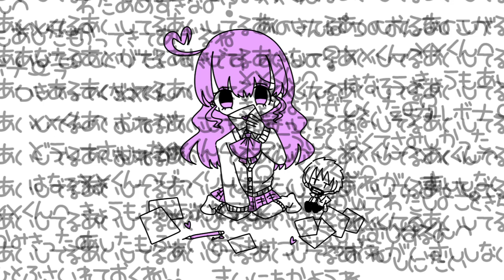【Rana】れんあい☆ちゅーどく↔24H (Love☆Addiction↔24H)【ボカロオリジナル曲PV付き】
一途に人を愛してる女の子の歌です

昔からインストだけあった曲に歌詞をつけてみました！！きにいってもらえたらうれしいです！

使ったアプリ等
・GarageBand
・VOCALOID Editor 5
・CLIP STUDIO PAINT PRO
・Aviutl

【日本語】
曲作品を使用する場合は、以下の3点を動画内か動画概要欄にお願い致します。
・曲名
・作曲者名
・作品のURL
使用する際の報告は任意です。

作品の二次創作(うたってみた・動画等のBGM・MMD・animation meme etc...)を動画サイトに投稿しても大丈夫です。その際に投稿した作品に広告収入等をつけても構いません。但し作品単体での転載は禁止と致します。

配信などで歌枠・BGMなどとして使用するのもOKです。

【English】
When using my Vocaloid works, please include the following three points in the video or in the video summary column.
 ・ Song title
 ・ Composer name
 ・ URL of the work
 Reporting when using it is optional.

It's fine to post your work (My works used as BGM, MMD, and animation meme etc. ) on the video site.

↓歌詞↓
君のことが好きで好きで
もうたまらないのよ
私一途な女の子
ずっとあなたが好き
君の声 仕草 全てが
あー愛しいのよ
大好きなんて言葉じゃ、もう
言い表せないの！

わたあめのように甘々で
チョコレートみたいにほろ苦いの...

愛して して して こっち見て
身に余るほど愛して
苦しいくらい愛して
私の事だけを見て
過多な愛で壊して
全て捧げてあげる
私の事だけ見て、ねっ？

君のことが好きで好きでもうたまらないのに
なんで君はそっぽを向くの？振り向いてよ、ねぇ
こんなにも一途に好きよ どうして無視するの？
大好きが溢れてもうすぐ狂いそうなのよ？

それでも諦めないから
私の方へ振り向いてよ...

溶け残るほど愛して
痛いくらい愛して
過多の愛で溺れて
愛で窒息させてよ
壊しつくして XXして

大好き すき すき あいしてる
大好きなの苦しいの
好きよ二度と離さない
永遠を誓い側にいて
綺麗な髪を撫でて
君の白い身体を
冷えないように抱きしめた

誰より一番愛し てる